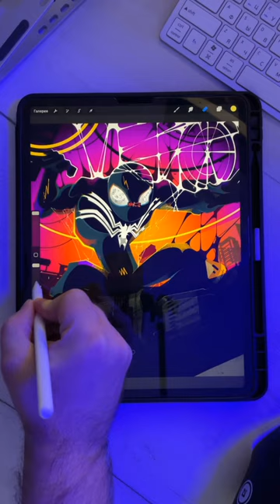Fan art VENOM